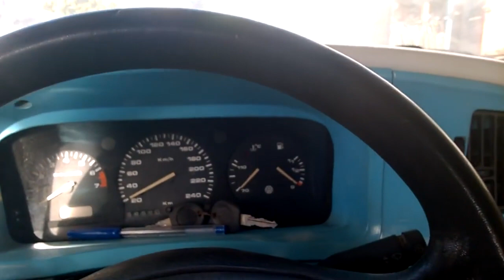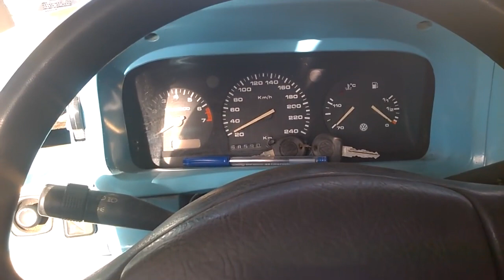LOGUS DO CALDEIRÃO DO HUCK Q ERA LIXÃO VOLTA ÀS RUAS